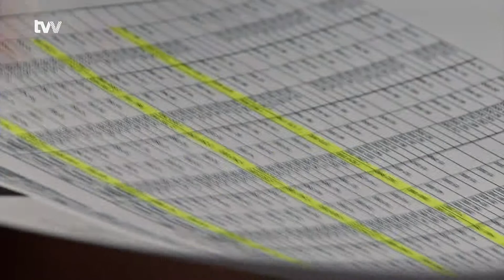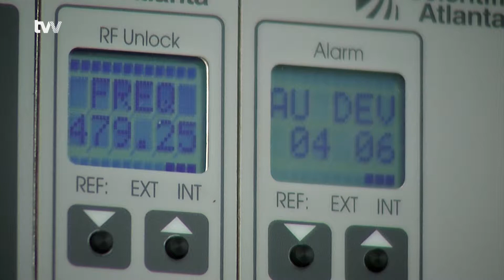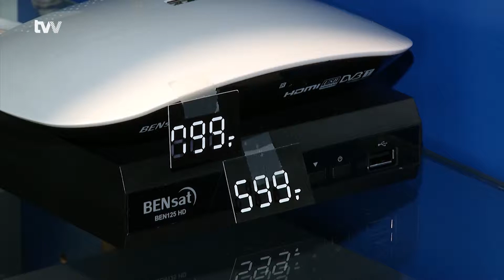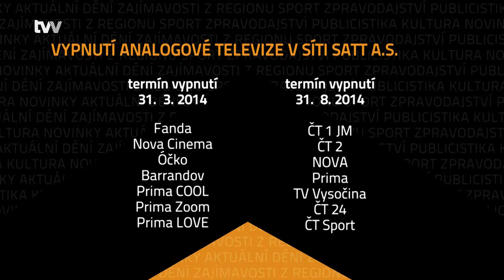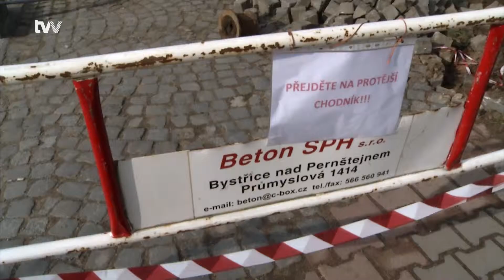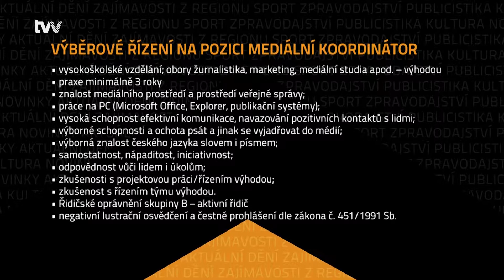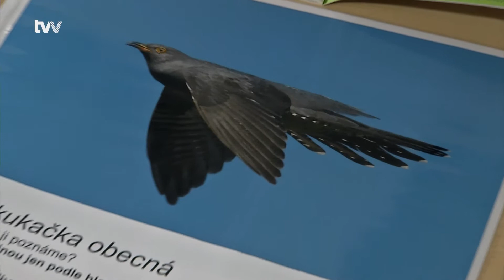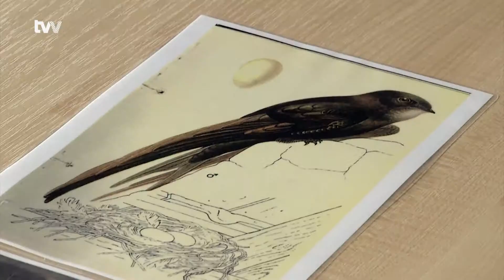Zpravodajství TVV 20. 3. 2014